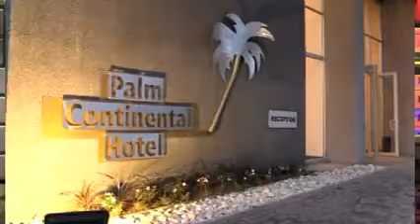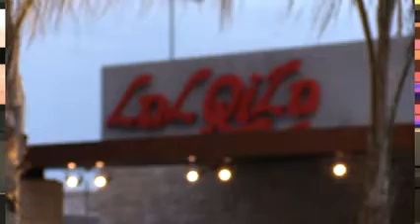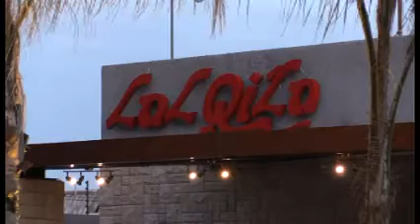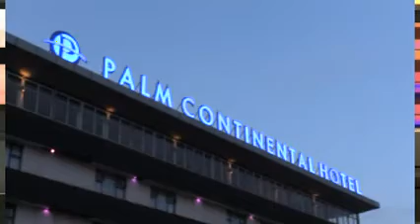Community Showcase S04 Ep11 Palm Intercontinental hotel launch